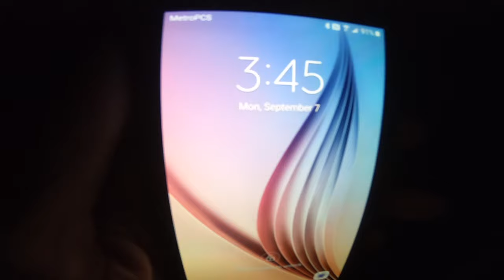BAESK8 Labor Day 2020 5am Sunrise PEV Group Ride on Zero 10x Scooter | GoPro Hero 7 RAW FPV Bodycam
Who knew a 5am BAESK8 PEV group ride on Labor Day morning would be the ultimate thrill ride for me on the Zero 10x and one of the best group rides ever?!?!  Every electric vehicle gets repped with skate, scooters, bikes, and unicycles all showing up to take over SF streets in the early am as we head to Twin Peaks to catch the sunrise. Great group of people and an epic ride easily makes this one of The Electric LIfe's best videos ever.

Get $50 off the Zero 10x I ride or any other purchase over $500 from REV Rides using the code ELECTRICLIFE @

*The Electric Life is my life! Here you'll find FPV footage from my rides around San Francisco and other local Northern California locations,  reviews and important info on ebikes, electric skateboards and scooters I own and ride,  and anything related to the life of Personal Electric Vehicles in general may show up here!!

Come join in on the fun! Link for more information and everything about BAESK8

Alien is the crazy guy riding that 3 wheeled beast you see in the video!!  Im sure some more info, footage, and maybe some type of review will come from his channel soon so check him out!!
Alien Rides on Youtube is a must see if your into my channel.